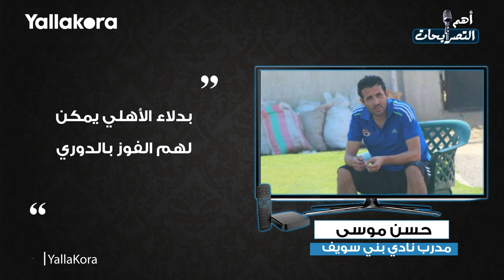"لم نفاوض حازم إمام.. وشرط انتقال بيكهام لأندية القمة".. ضمن أرز تصريحات الثلاثاء ٣ ديسمبر